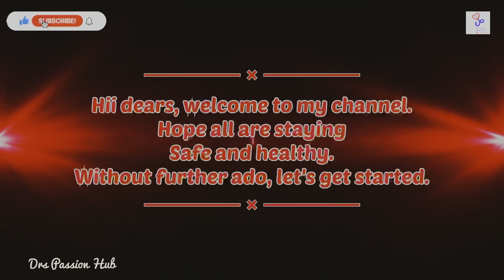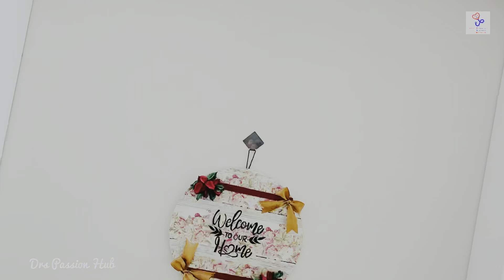Ramadan Special Cardboard Craft in Just 5mins| DIY Home Decor Lantern| Drs Passion Hub.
Hi Dears,

Ramadan Kareem To All 🥰

In this video i have created a Ramadan Special Cardboard Reuse Idea in 5mins with very easy steps to follow.

Materials Used-

• Cardboard
• Precision Knife
• lantern printout
• Scissors
• Permanent Marker
• Glue Gun
• Black Acrylic Paint
• Metallic Gold Acrylic
• Decor Gloss Varish
• Calligraphy Pen